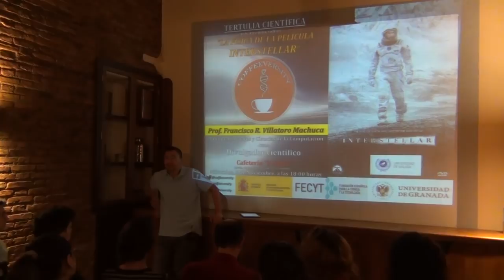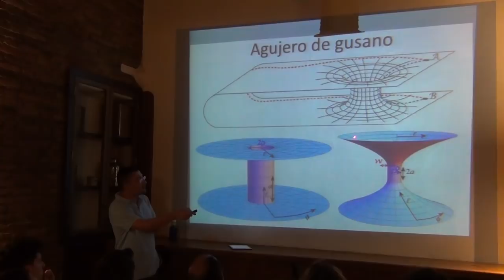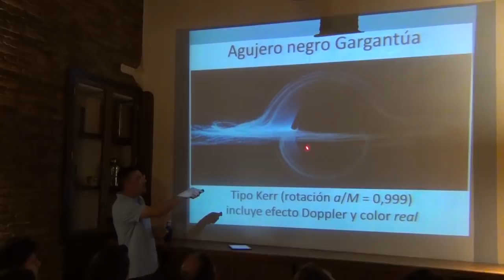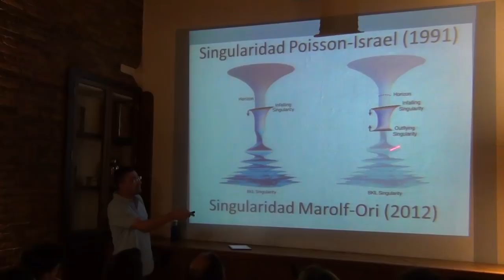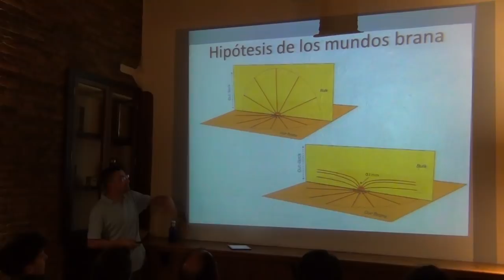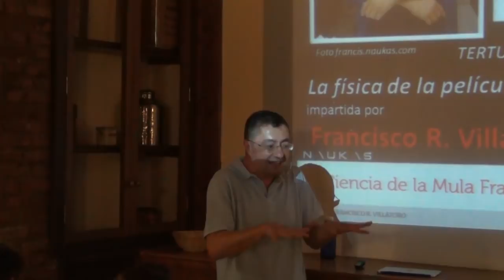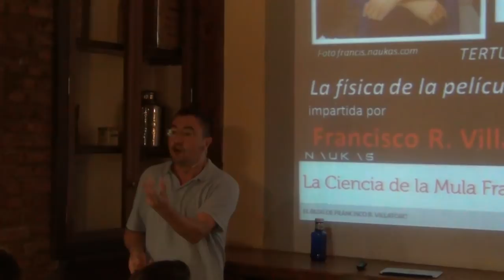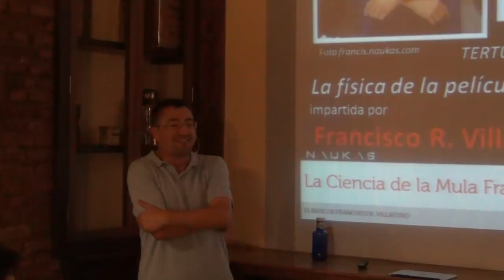La Física de la película Interstellar - Francis R. Villatoro (07/10/2018)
Coffeeversity son tertulias sobre divulgación científica acompañadas de un café en el ambiente abierto y distendido de una cafetería. Esta actividad forma parte de la Unidad de Cultura Científica de la Universidad de Granada (UCC-UGR)

El profesor y divulgador Francisco R. VIllatoro Machuca vino a Coffeeversity para hablar de la física que hay detrás de la película Interstellar (Cristopher Nolan, 2014). Francis Villatoro (aka @emulenews) es profesor del Departamento de Lenguajes y Ciencias de la Computación de la Universidad de Málaga, además de incansable divulgador de reconocido prestigio.

Según el profesor VIllatoro, Interstellar es una de las pocas películas donde la Ciencia juega un papel central. Interstellar es un largometraje en el que la Ciencia, y en concreto la Fïsica de la Gravitación, constituye el motor de toda la película. Algo que no es muy frecuente. No en vano, la película cuenta con el asesoramiento de Kip S. Thorne, premio Noble de Física 2017 y el compromiso que este hizo con el director de que todo lo que apareciera en la película, fuera Ciencia demostrada o especulativa, debía al menos ser científicamente posible y previamente publicada por la comunidad científica.

En esta tertulia, Francis aprovecha el éxito de la película para hablar sobre la relatividad general de Albert Einstein (1915), considerada un protagonista más. Agujeros de gusano, agujeros negros, dilatación temporal, singularidades, fuerzas de marea...y hasta los viajes en el tiempo y las paradojas temporales fueron algunos de los temas tratados con maestría por el profesor Villatoro y  que suscitaron las preguntas del público. Si no pudiste asistir, ahora puedes disfrutar de toda la tertulia.